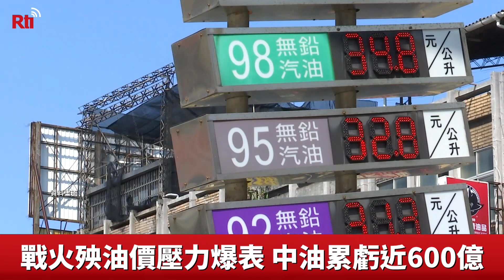電價首"議而不決"惹議 王美花：考量民生【央廣新聞】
經濟部電價審議委員會昨天(29日)罕見做出電價緩漲"議而不決"的決策。經濟部長王美花今天(30日)說明，因為近來國際情勢動盪，考量民生需求，暫時先不變動電價，會在6月底再召開臨時會決定是否調漲。不過電價不漲，除了台電壓力變大，負責供氣的中油也因天然氣大幅漲價而持續虧損，到2月底累計虧損已經達到6百億，也讓人好奇未來虧損會不會持續擴大。